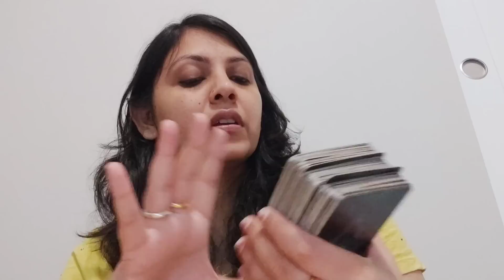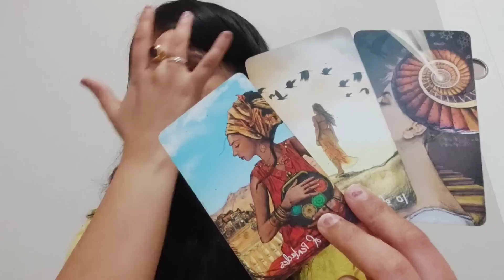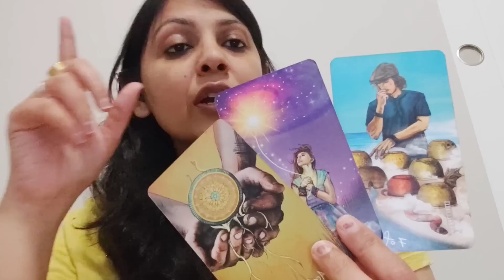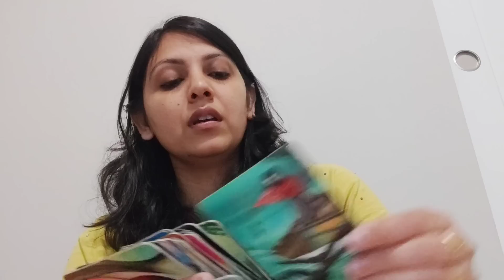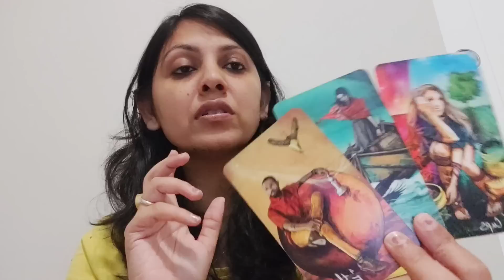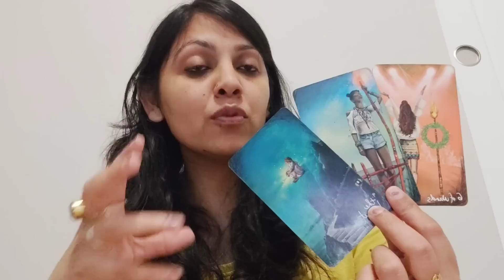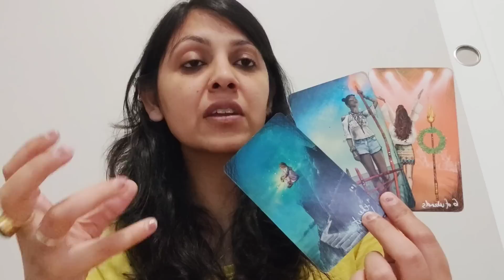CAPRICORN ♑, NO CONTACT, (15-21MAY), FEELINGS AND ACTION